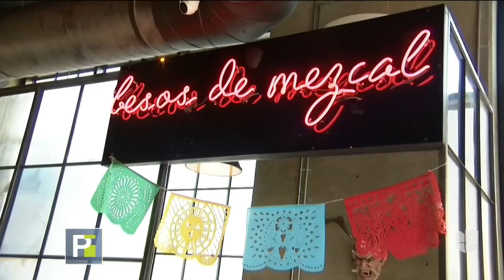La Santa Cecilia celebran el lanzamiento de su octavo disco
La banda está promocionando el video musical 'Quiero verte feliz', una canción con Lila Downs y Juanes. Los artistas hablaron de su gira musical y de la polémica sobre los Latin GRAMMY.